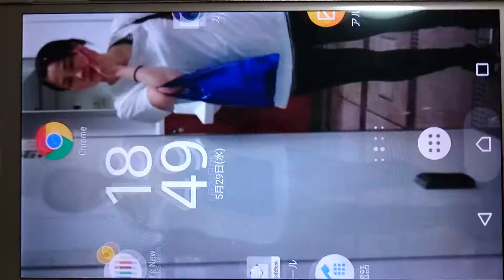【Hacking】(Pic:Recent SoftBank Smartphone of mine,2012-2019)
【Hacking by the international IT engineers team】Inspite of non-touching on touch-panel screen, NTT docomo/SoftBank mobile have began to write a letter on e-mail and sent to anybody by itself,similarly began to search on Google by itself.